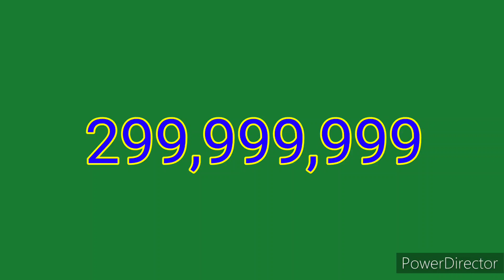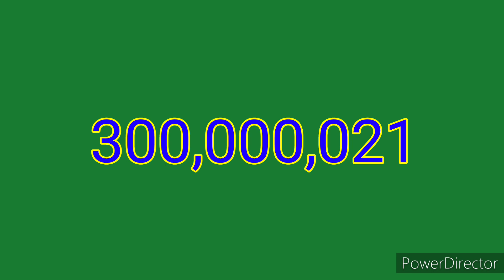Projeção da População Brasileira em Futuro (300,000,022 de Habitantes) por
Este vídeo foi aumento da população do Brasil